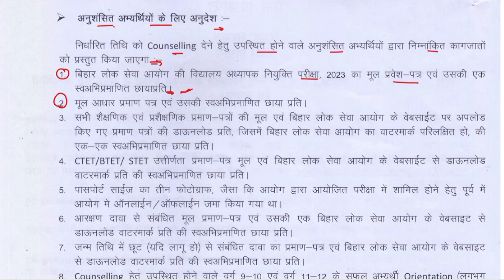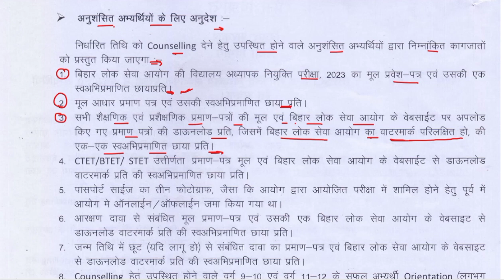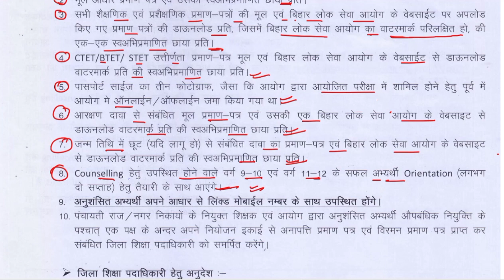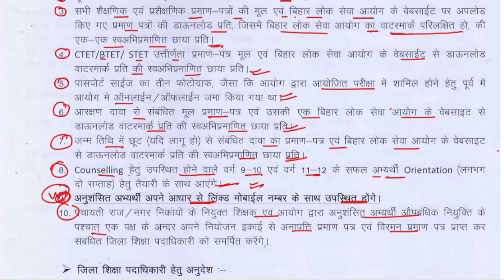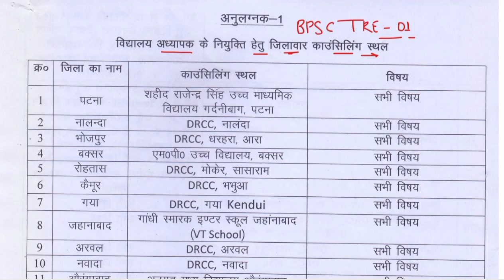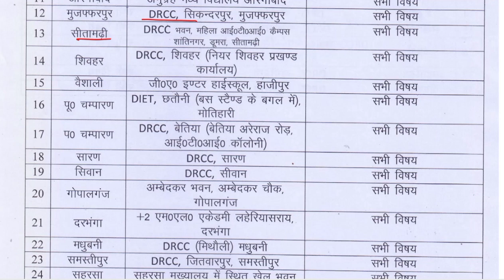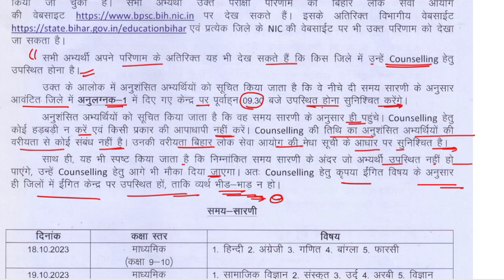BPSC TRE 2.0 Documents verification | BPSC TRE Latest updates | जरूरी दस्तावेज तैयार रखें ।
bpsc2.0 bharti
2023#bpsc_cutoff_2023#bpsc_prt_cutoff_2023
BPSC Teacher expected Cut-Off 2023 | Bihar Teacher 7th Phase Latest News | Bihar Teacher Negative
Marking Hai Ya Nahi? | BPSC Teacher Negative Marking|| Bihar Shikshak Bharti Latest News) BPSC Teacher News | Bihar Teacher Latest News Today | Bihar Shikshak Bharti Latest News Today Bihar7thPhase TeacherVacancy BiharShikshak Bharti BPSCCutOff Bihar7thphaseLatest News